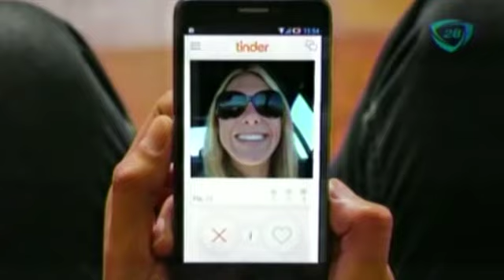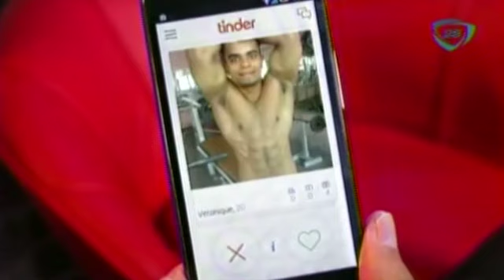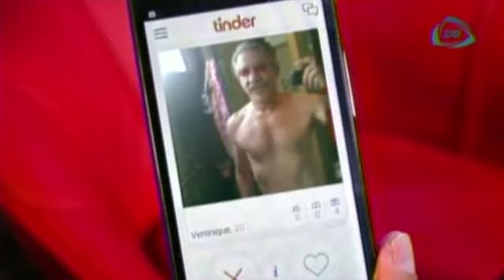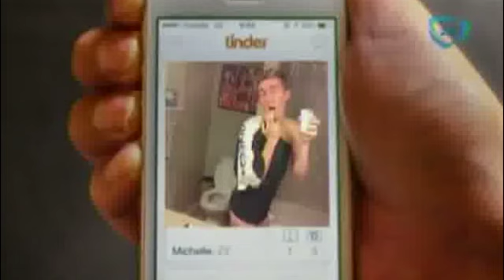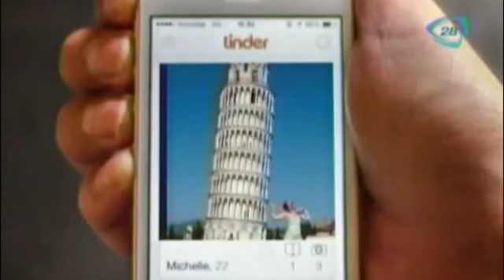Fotos de mal gusto que suben a Redes Sociales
19 de febrero 2015